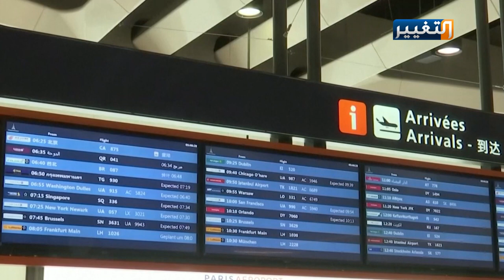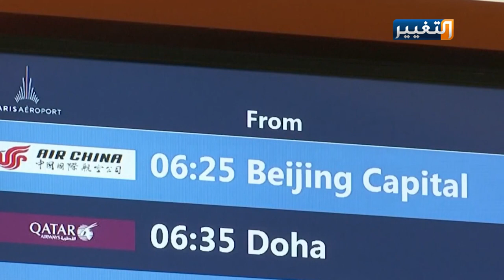مخاوف إجلاء العراقيين من الصين بعد إعلان حالة الطورائ العالمية لفيروس كورونا | تقرير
حذر وخوف يعم قلوب البشرية جمعاء من خطر يعصف بهم، عشية إعلان منظمة الصحة الإعلامية حالة الطوارئ الدولية بعد انتشار فيروس كورونا الجديد واستمرار حصده للأرواح في مدن عدة في العالم.. وفيما تتخذ الدول إجراءات لمواجهة الفيروس إلا أن خطورة أكبر تتمثل بكيفية التعامل معه وإجلاء الرعايا من الصين.